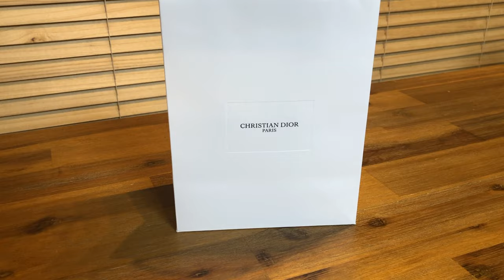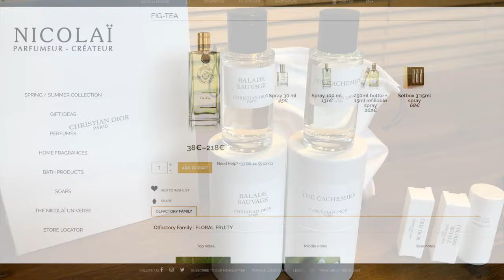[언박싱] 메종 크리스챤 디올 발라드 소바쥬/테 카슈미르 (Maison Christian Dior Balade Sauvage / Thé Cachemire)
크리스챤 디올의 럭셔리 향수 라인인 '메종 크리스챤 디올'의 발라드 소바쥬와 테 카슈미르의 언박싱 영상입니다. 기존의 럭셔리/니치 향수라인이었던  La collection privée가 사라지고 2018년 부터 현재 디올의 향수를 총괄적으로 담당하고 있는 조향사 Francois Demachy가 새롭게 메종 크리스챤 디올 라인의 향수들을 만들었습니다. 발라드 소바쥬는 무화과(Fig)가 메인이며 테 카슈미르는 차(Tea)향이 메인인 향수입니다.

Top: bergamot, petitgrain, ozonic notes
Middle: fig, hedione, orange blossom, rose, fig tree, sea notes, solar notes, peach
Base: labdanum, pebbles, amberwood, vanilla

Top: bergamot, bitter orange, lemon, petitgrain
Middle: rose, white tea, honeysuckle, magnolia, black currant, hedione
Base: iso e super, mate, musk, smoke, orris